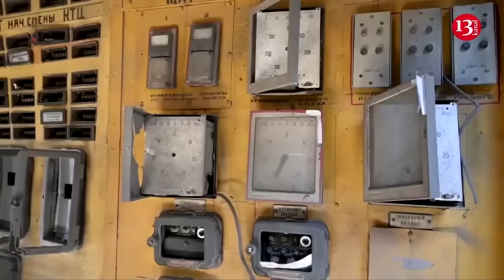Ukraine may strike at Russian targets in Belarus - Ministry of Foreign Affairs of Lithuania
Russian troops were stationed on the territory of Belarus from the very beginning of the full-scale invasion. From there they attacked the northern regions of Ukraine.
Currently, Russian troops are stationed in training camps and for other purposes. However, there is a hypothetical possibility of transferring enemy troops from Russia to Belarus to launch new strikes on Ukraine.
The head of the Ministry of Foreign Affairs of Lithuania Gabrielus Landsbergis, commenting on the question of journalists about whether Ukraine can strike on the territory of Belarus, said that if Russia moves military facilities to another place, then "the selection of targets must be moved".
“If Russia, fearing that the targets may be fired on in Russia, may move them somewhere else, I believe that the selection of targets should also be moved”, he said.
Answering the question of whether Ukraine should strike targets in Belarus, the Lithuanian Foreign Minister noted that he meant that Ukraine should have the ability to defend itself. Recall, already, the West allowed Ukraine to hit targets in Russia. The US allowed Ukraine to use American weapons for strikes on the territory of Russia. However, there will be certain restrictions.
Ukraine began to receive positive signals from diplomatic channels about the limited use of American weapons in the border region with Kharkiv.
Germany also allowed Ukraine to use German weapons on the territory of Russia "in accordance with international law" to protect against Russian strikes from the enemy's border areas.
Russian President Vladimir Putin said that the target and the flight route for modern strike systems are submitted remotely or automatically, "without any presence of Ukrainian servicemen," adding that this is being done by those who produce and ship these strike systems to Ukraine. Putin underscored that NATO countries must "realize what they are toying with."
Russian Security Council Deputy Chairman Dmitry Medvedev also said that all long-range weapons shipped to Ukraine are "being directly controlled by NATO servicemen," adding that such actions could be a reason for retaliatory strikes.